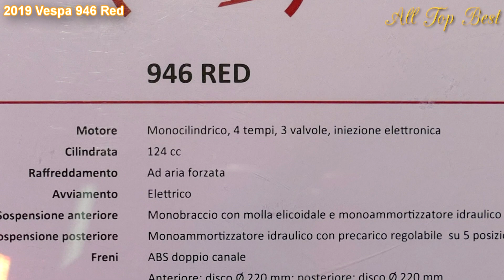2019 Vespa 946 Red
2019 Vespa 946 Red